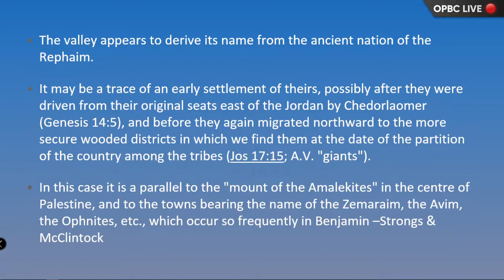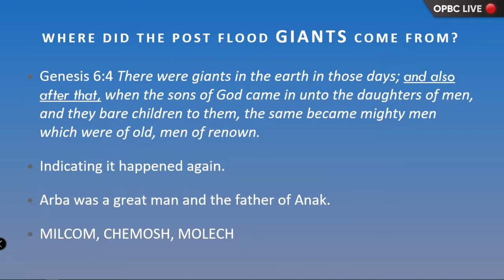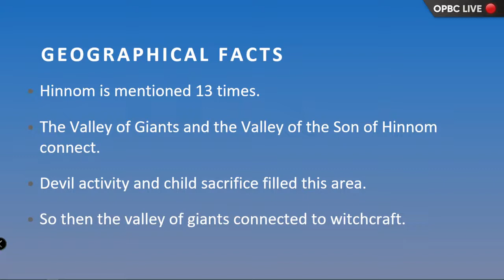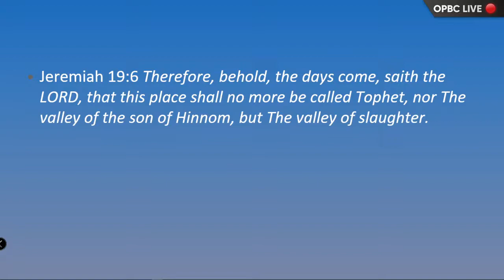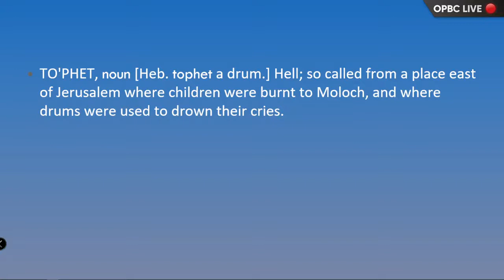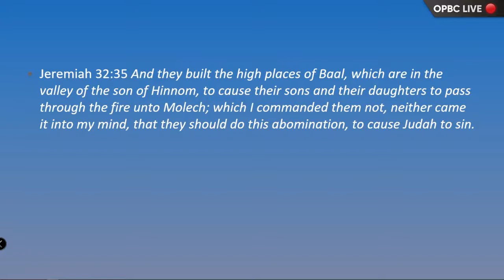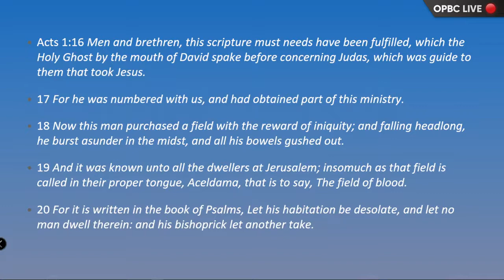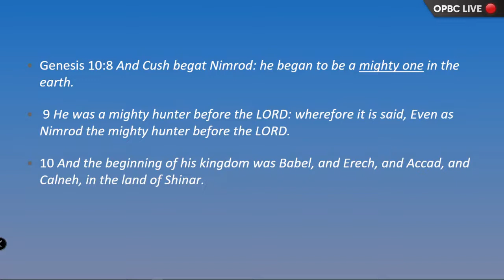The Origin of Post Flood Giants in Canaan - Pastor Jason Cooley